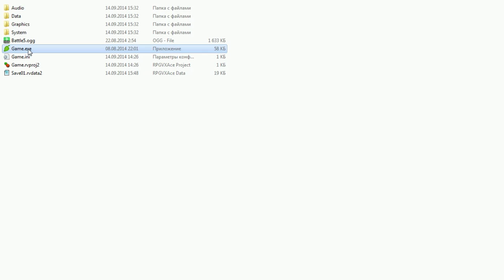Бесконечное лето 2D:Интро к видео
Хочешь быть в курсе проекта?
Хочешь быть в курсе проделанной работы, видеть новые исправления и скриншоты?
Добавь меня в друзья  и вступи в нашу группу Вконтакте!